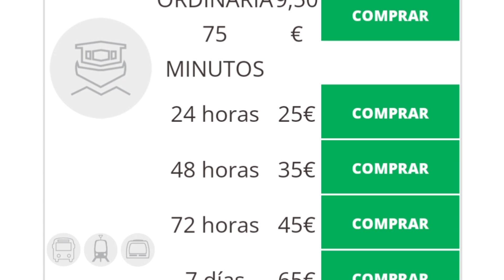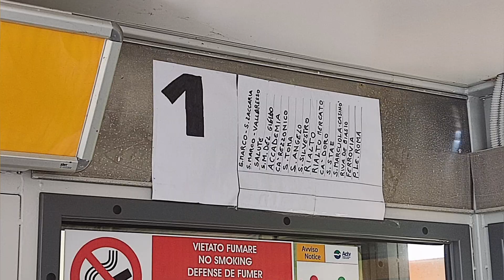Visit the islands of Venice | Guide & tips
This video explains the islands of Venice and how to visit them, as well as which ones are worth it and which ones are not.